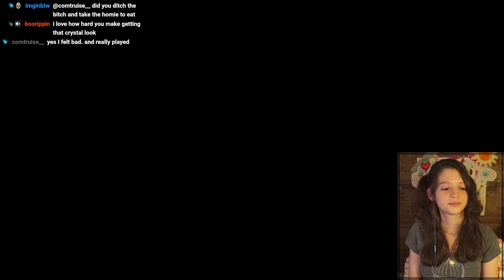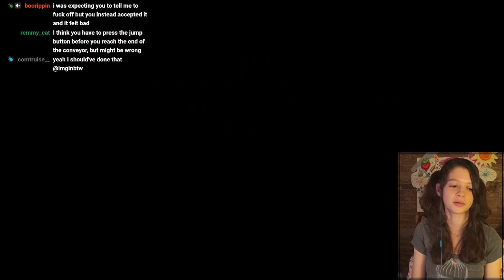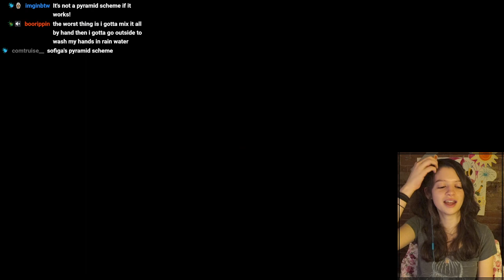Removing my last few brain cells | Celeste : 21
How many fingernails do you have? Is it as many as you want?